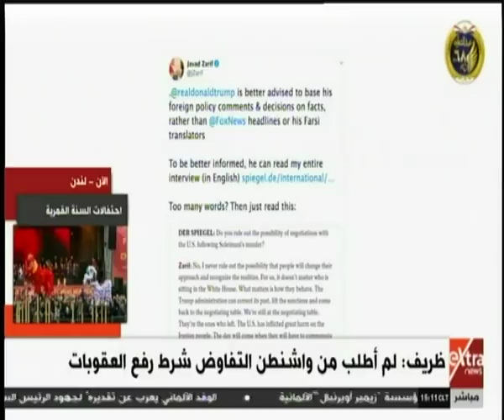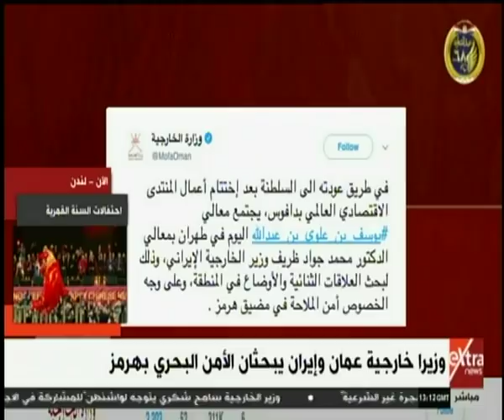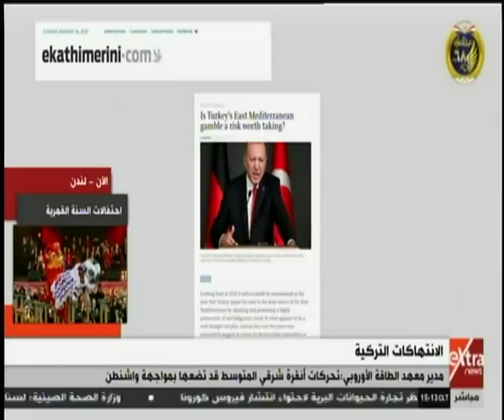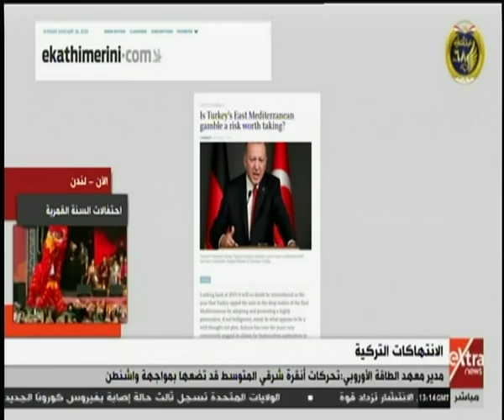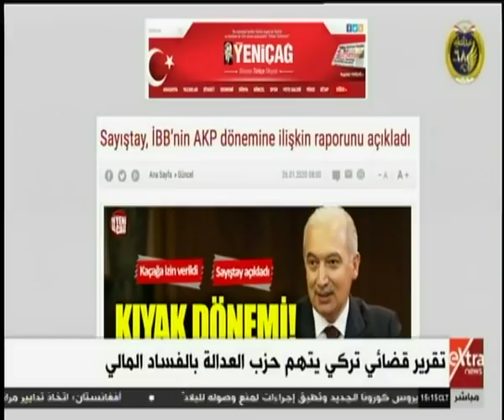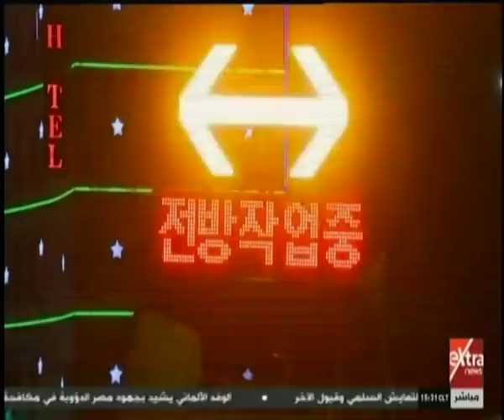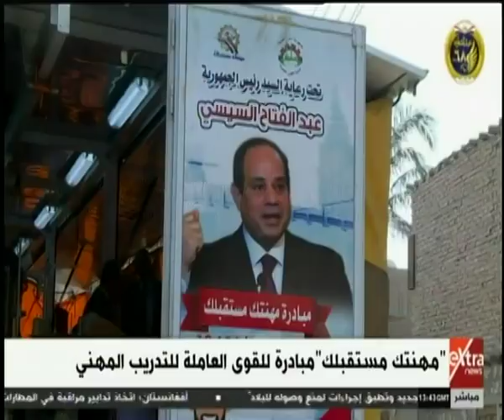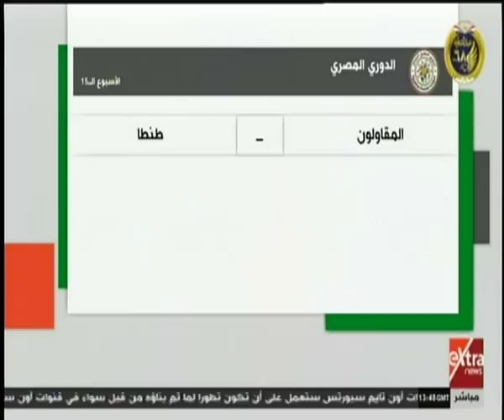غرفة الأخبار | جولة الـ3 عصرا الإخبارية (كاملة)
غرفة الأخبار | جولة الـ3 عصرا الإخبارية (كاملة)   | 26 يناير 2020